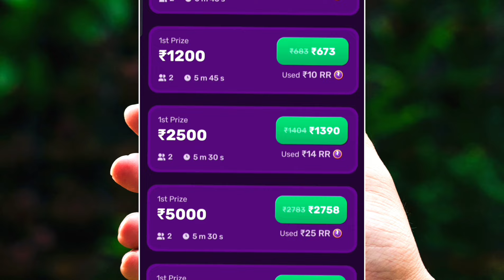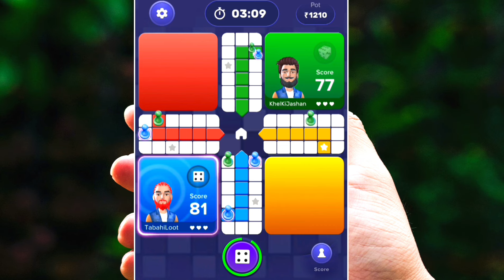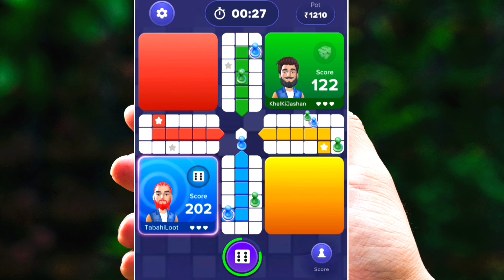Rush App Unlimited Winning Trick | Rush App Se Paise Kaise Kamaye | new earning app today